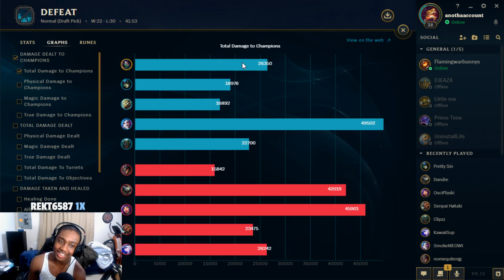*NEW SKIN* PROJECT AKALI SPOTLIGHT UNKILLABLE LATE GAME TANK BRUISER AD BUILD League Of Legends S9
Follow All My Stuff :)